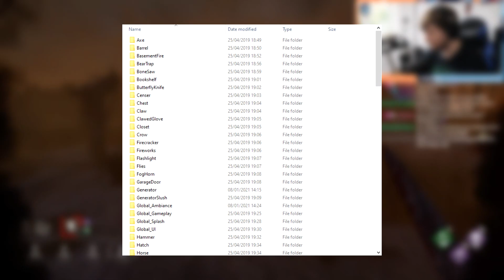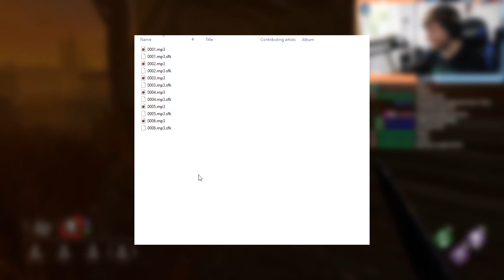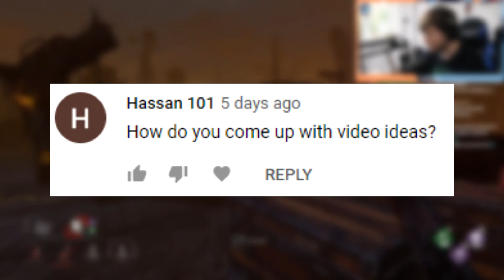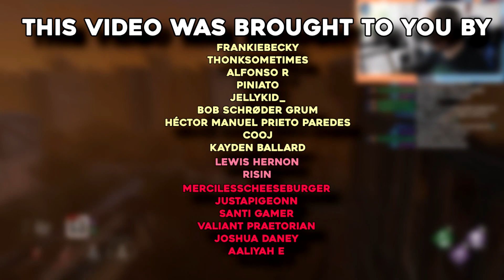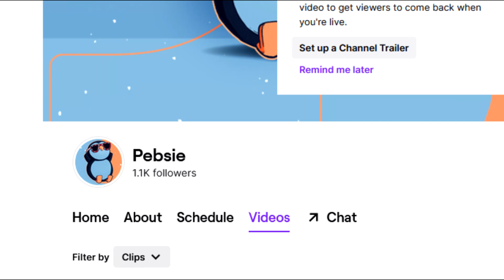The Mystery of Dead By Daylight's unused content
In this video we take a deep dive into Dead By Daylight's unused killers, perks, items and maps with a look back at content that used to be in the game but is now removed.

0:00 Spooky Audio Files
0:35 Killers
1:48 Perks
2:20 Map Variants
2:35 Skills Status Effect
2:39 Moon Bouquet
2:55 Splinter Offerings
3:06 Original Character Names
3:34 Bookshelves & Hex Bags
3:48 Footsteps
4:27 Conclusion & Credit
4:49 Q&A
5:21 Outro